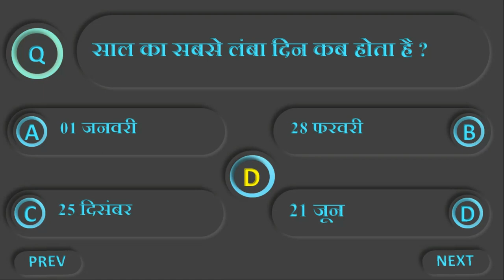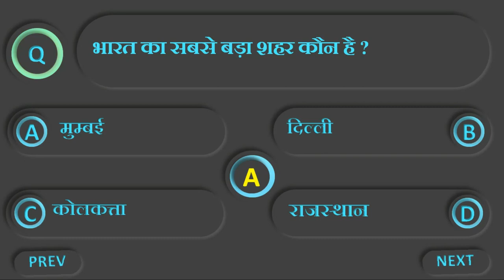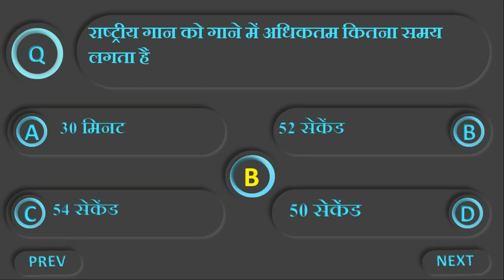gk questions and answers in hindi 2022 सामान्य ज्ञान के बहुत महत्वपूर्ण प्रश्न उत्तर हिन्दी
Hi

Welcome our channel Soniwex channel

             Dosto  Maine Aapko is Video Me Gk Questions And Answers in Hindi, सामान्य ज्ञान के बहुत महत्वपूर्ण प्रश्न उत्तर हिन्दी  ke Baare Me Bataya so Guys Aap Video ko Pura Dekhiye Aur Channel ko  Subscribe Like Share Aur Comment Jarur Kijiye qki is Tarah ki Video Mai Banata Rahata Hu